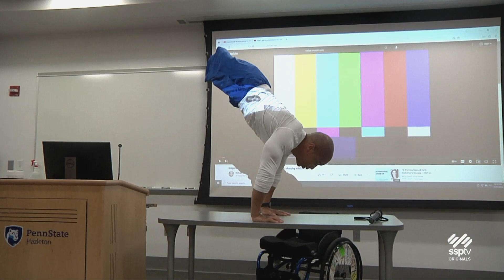Out Of Left Field S9E5 - Rohan Murphy's Journey From Wrestler To Motivational Speaker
Rohan Murphy has been living life without legs since he was four years old but he's never let that slow him down. He worked his way to become a NCAA Division 1 wrestler at Penn State & a Paralympic athlete. Now he shares his story to inspire others to strive to be great in everything they do.